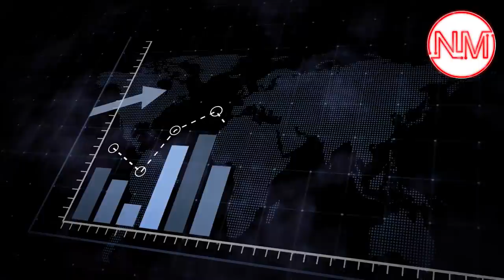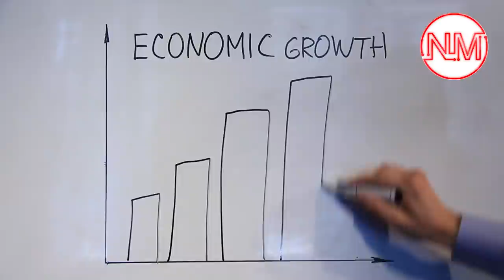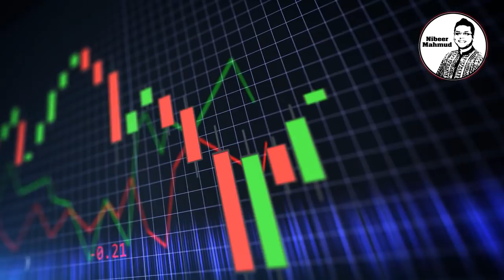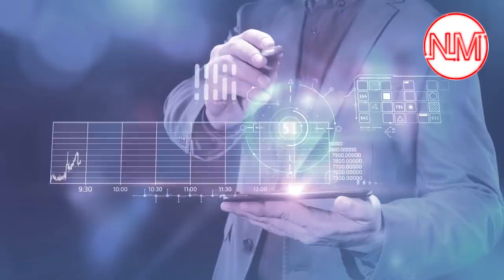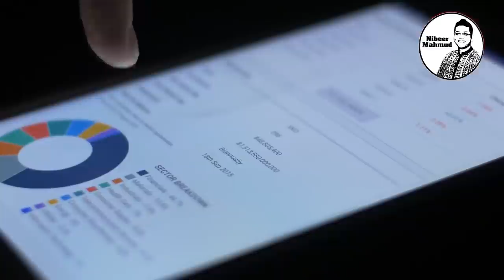স্বাধীনতার ৫০ বছরে বাংলাদেশের অর্জন |উন্নয়নের রোল মডেল বাংলাদেশ! | as much as 50 years of victory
বিজয়ের ৫০ বছরে কতটা এগিয়েছে বাংলাদেশ ? | উন্নয়নের রোল মডেল বাংলাদেশ | as much as 50 years of victory
স্বাধীনতার ৫০ বছর পূর্তি উদযাপন করছে বাংলাদেশ।এই স্বাধীনতার জন্য রক্ত ঝরিয়েছে বাঙালী। লাখো নারী সম্ভ্রম হারিয়েছে। বিজয়ের ৫০ পেরিয়ে যাওয়ায় স্বভাবতই প্রশ্ন জাগে কী পেয়েছি আর কী পাইনি। একটি ভূখণ্ড, একটি পতাকা, জাতীয় সংগীত। সেই সঙ্গে আমাদের পূর্ণ স্বাধীনতা। মাতৃভূমি। পেয়েছি। এই পাঁচ দশকে বাংলাদেশের অর্জন কতটুকু? স্বাধীনতার মূল লক্ষ্য অর্জিত হয়েছে কি-না— এমন প্রশ্ন প্রাসঙ্গিক। ৭৮৬ কোটি টাকার বাজেট ঘোষণার মধ্য দিয়ে যাত্রা শুরু করেছিলো বীর বাঙালীর বাংলাদেশ। সেই পথ ধরে স্বাধীনতার ৫০ বছরে এসে সরকারি ব্যয়ের ফর্দটা বেড়েছে ৭৭০ গুণ। কিন্তু কিভাবে এতোদুর এগুলো বাংলাদেশ। স্বাধীনতাকে অর্থবহ করে তোলার বিষয়ে নানা মহলের প্রশ্ন থাকলেও ৫০ বছরে দেশের অর্জন কম নয়। ‘তলাবিহীন ঝুড়ি’ আজ পূর্ণতার পথে। স্বল্পোন্নত দেশ থেকে উন্নয়নশীল দেশে উন্নীত হওয়ার পূর্ণ যোগ্যতা অর্জন করেছে বাংলাদেশ।
পাঁচ দশকের হিসেবের খাতার সব প্রাপ্তী আর অপ্রাপ্তির কিছুটা তুলে ধরার চেষ্টা করছি।